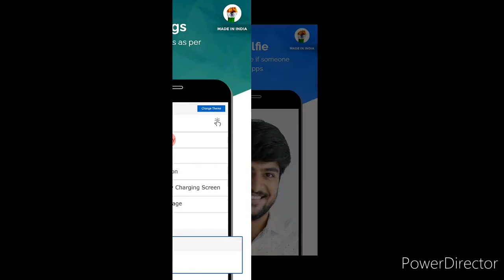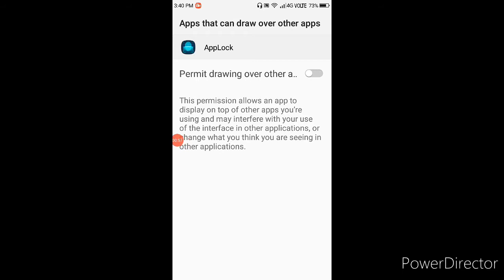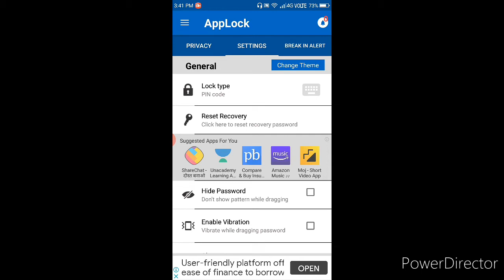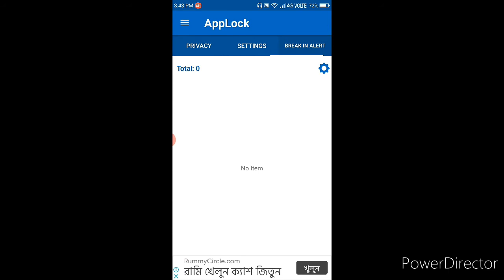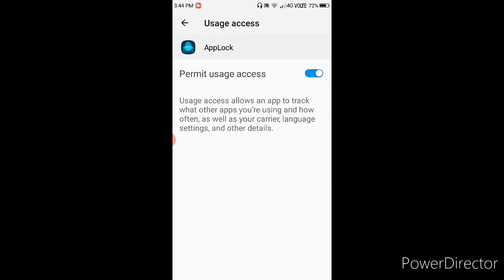App Lock With Fingerprint and Password for Android ( App Lock Made in India )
hi friends
               ajker video te ami sekhabo app lock kivabe use korte hoi.